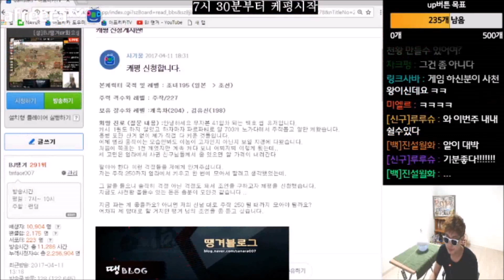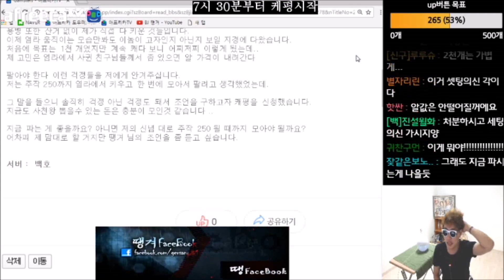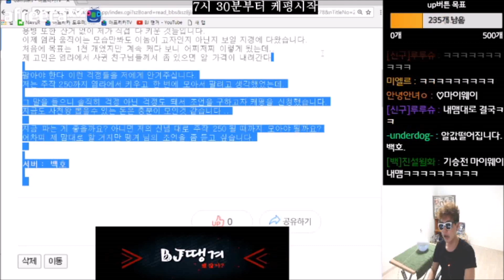2017.04.11] 역대 케평 중 유명계석 갯수 넘사벽 ㄷㄷ BJ땡겨 거상 케평